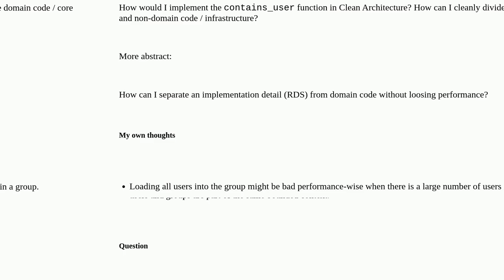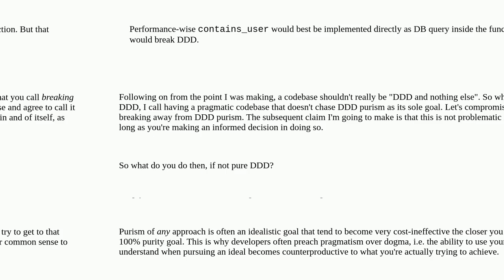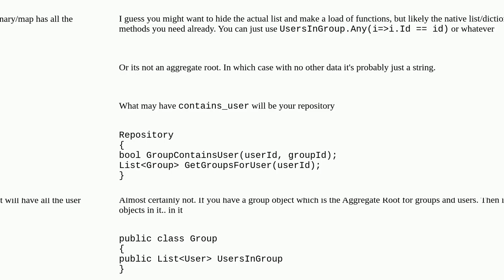Softwareengineering: How to handle data-intensive functionality of domain objects in Clean Archit...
How to handle data-intensive functionality of domain objects in Clean Architecture?

A special thanks goes out to the community

  clean-architecture